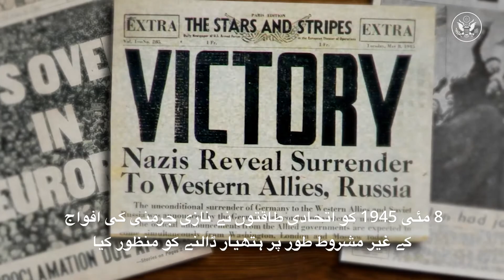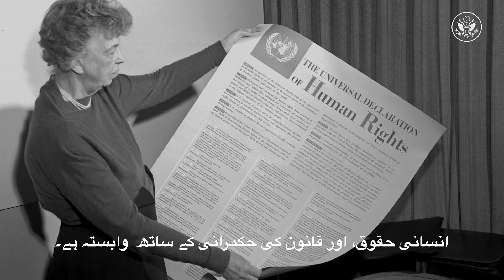یورپ میں فتح کے دن کی 75ویں سالگرہ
یورپ میں فتح کے دن کی 75ویں سالگرہ منانا